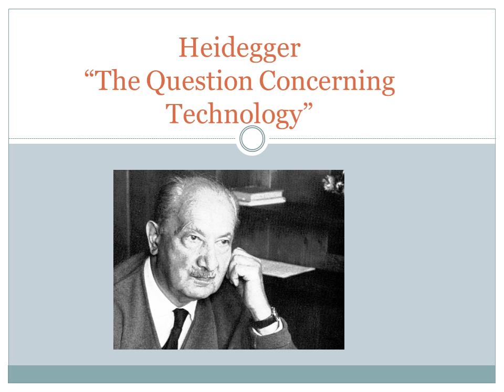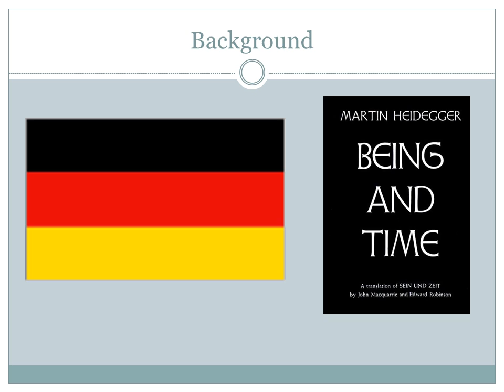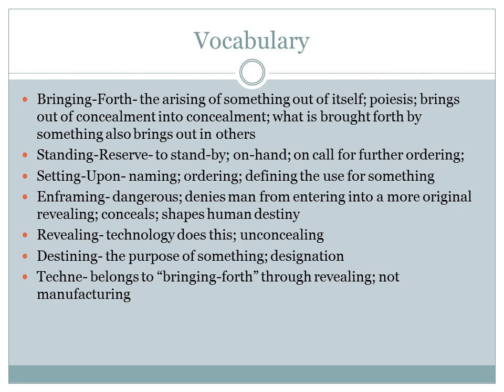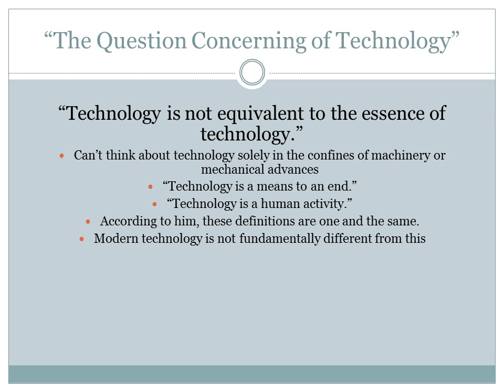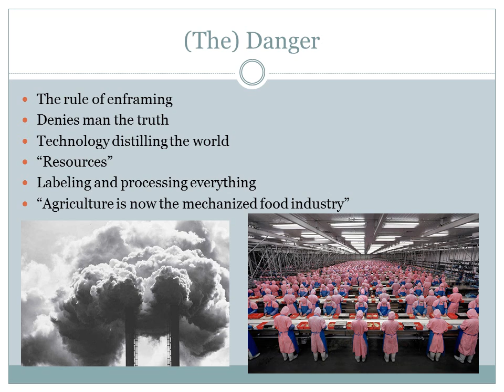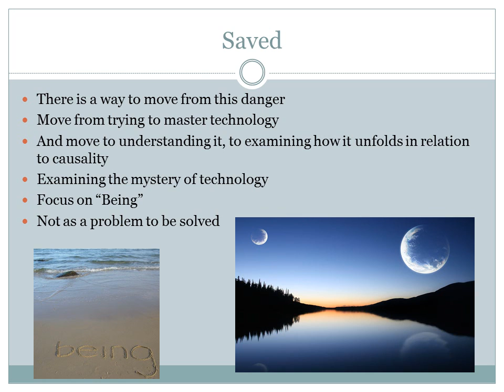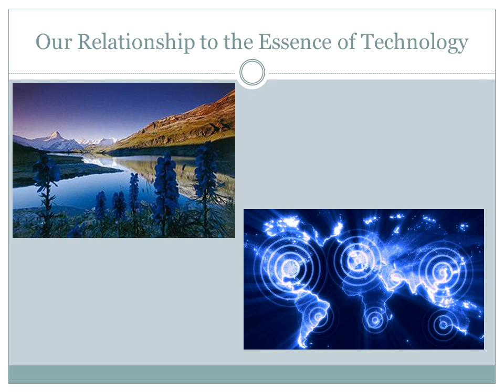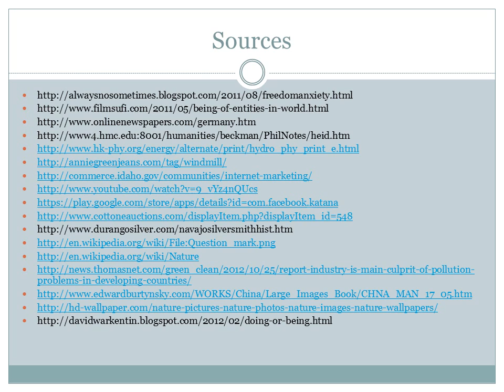Heidegger's "The Question Concerning Technology"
A primer unpacking Heidegger's "The Question Concerning Technology" for the NMS 300 class.